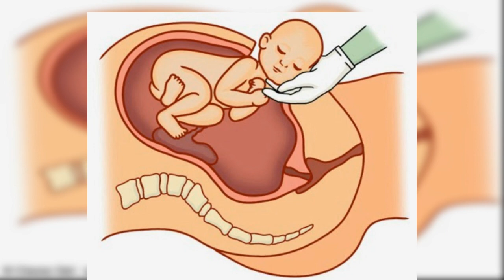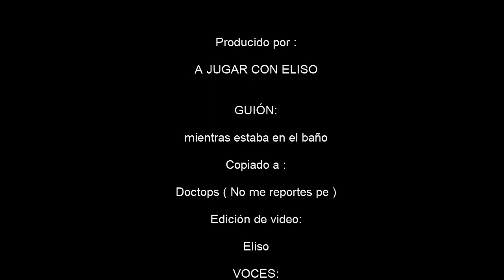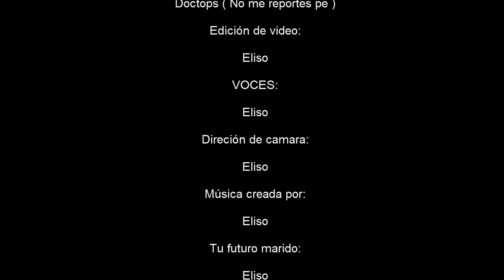Top 7 Luchadores de WWE calvos/Parodia a Doc Tops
Estaba en el baño y me di cuenta que en WWE hay muchos calvos y dije " por qué no hago un top xD y empecé a imitar al rey de los tops ,DOC TOPS.. claramente es una parodia y se hace 1 vez y queda, no será el formato del canal ni volverá a pasar jaja así que no me copio de él pues es una parodia como otras que hice .

CANAL ORIGINAL DE DOC TOP